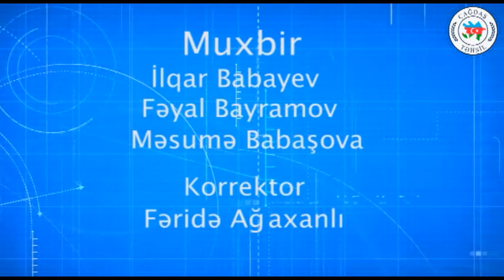1307. Çağdaş Təhsil. Sabirabad - Dəmirova Elvira. Şirvan - Cəfərova Şölə, Qurbanlı Məleykə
Sabirabad məktəbliləri:
Dəmirova Elvira

Şirvan məktəbliləri:
Cəfərova Şölə
Qurbanlı Məleykə